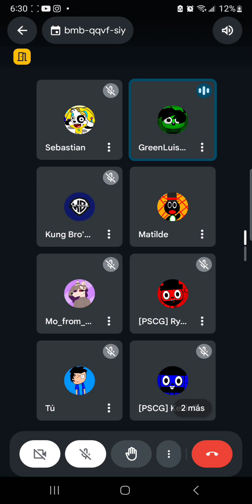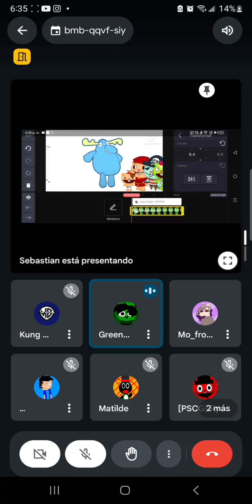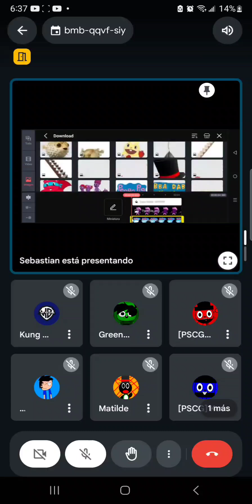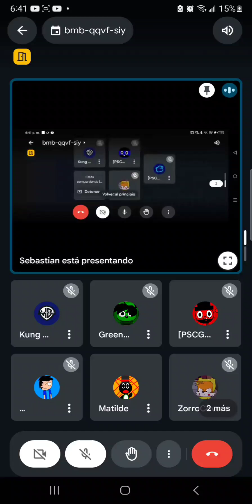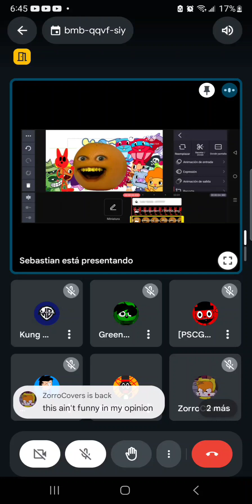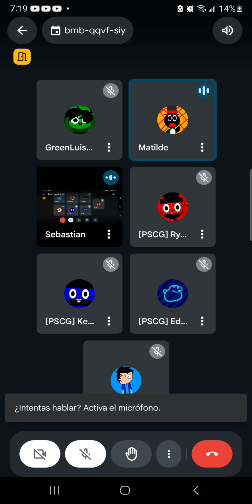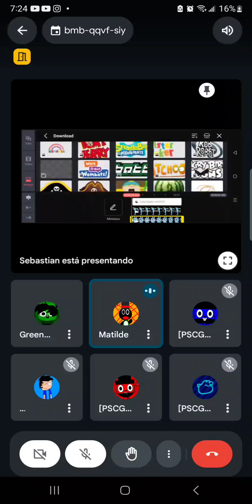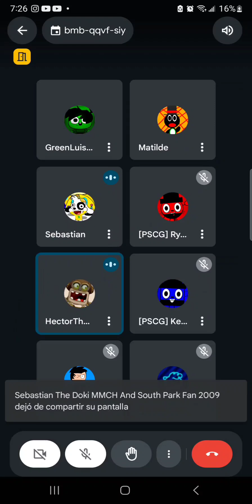The HTF RP: Lumpy's Trick (TW: Swearing and Violence)